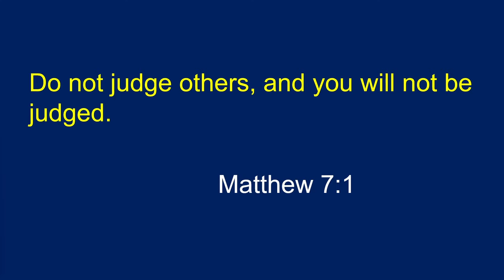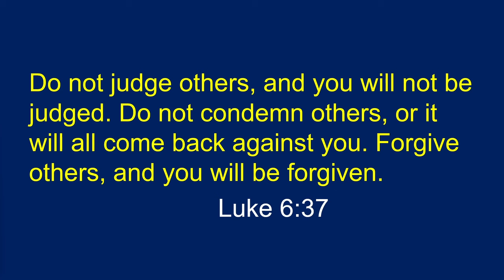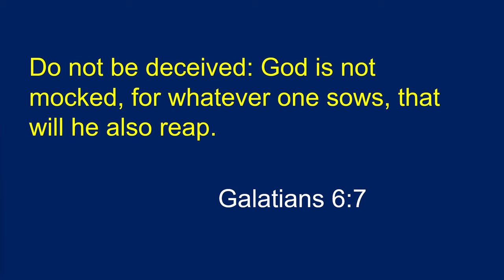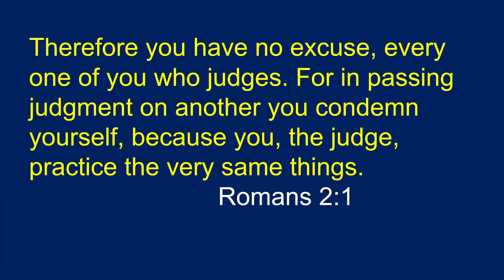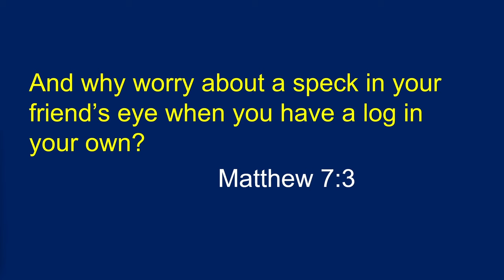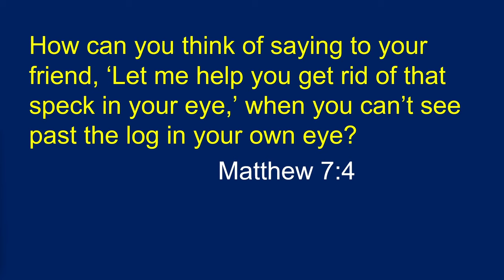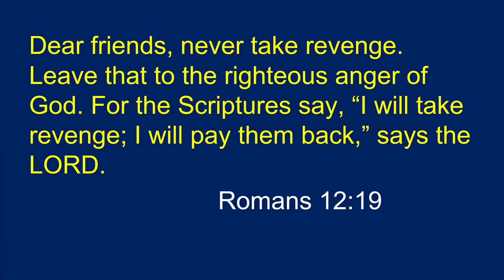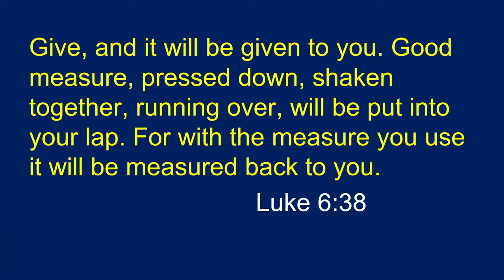Living without Judging | Matthew 7:1-2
In today’s message, “Living without Judging,” Dr. McLewin explains why Jesus instructed his followers not to judge people. Learn about judging that is destructive. Learn about the negative consequences that we reap when we judge others. Learn how to free yourself from judgments you have made against others. Learn that what Jesus sees in us, helps us become the person he destined us to be.

00:00 Do not Judge
03:30 Judging that is destructive
04;40 Negative consequences of judging
08:20 A Valuable Lesson
10:50 The speck and the log in eyes
11:25 How to free yourself from judgments
14:15 Let God be God
17:20 Stories of people to whom God appeared
20:25 Jesus sees in you more than you see in yourself

Matthew 7:1-5
Galatians 6:7
1 Corinthians 4:5
Romans 2:1
Romans 12:19
Luke 6:37-42